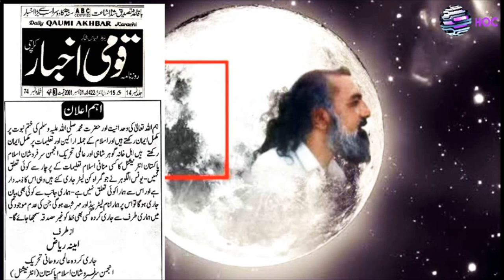Name of Fraud - Younas Al-Gohar (Who doesn't belong to Gohar Shahi)